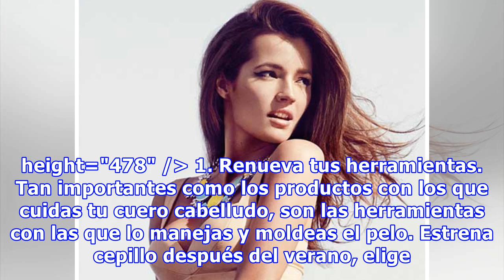Reto Glamour: cabello fuerte y brillante en cuatro semanas